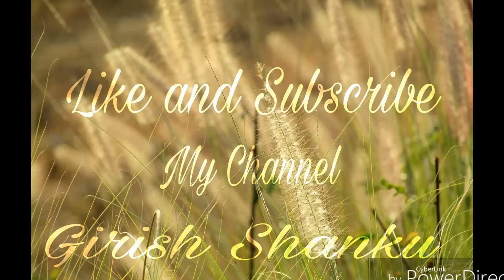Kangaroo In Mysore Zoo || 1/1/2018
Kangaroo in Mysore Zoo, kangaroo,mysore zoo,mysore, 1/1/2018,2018,

This video was taken while I was on a day's  visit to Mysore on 1st January 2018